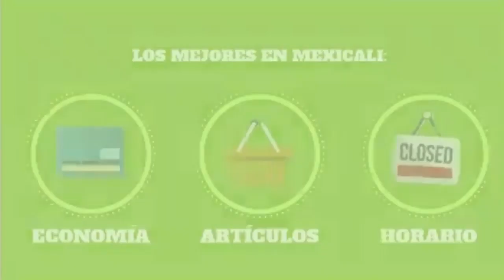Se incendia frutería en el Braulio Maldonado